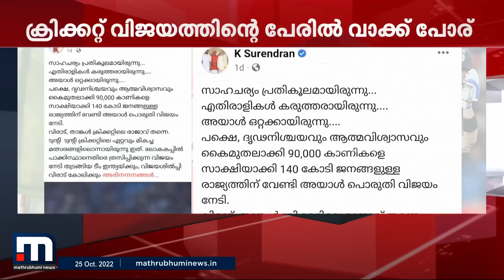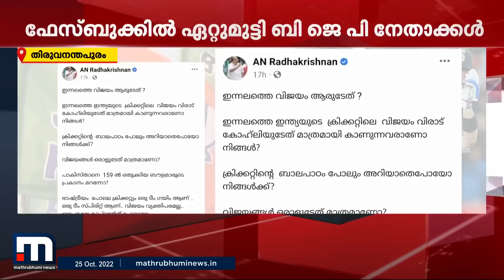കോലിയുടെ പേരിൽ BJP നേതാക്കളുടെ വാക്‌പോര് | Mathrubhumi News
കോലിയുടെ പേരിൽ ഫേസ്ബുക്കിൽ ഏറ്റുമുട്ടി സംസ്ഥാന BJP നേതാക്കൾ

Happy viewing!